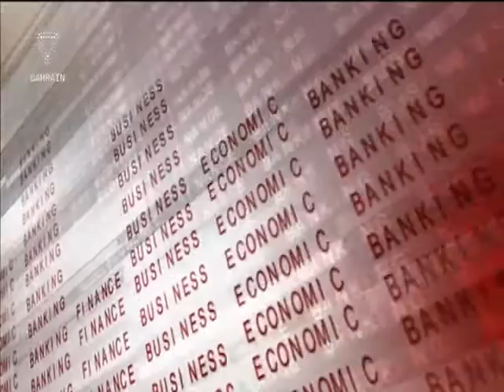البحرين : Bahrain English News Bulletins 31-08-2016